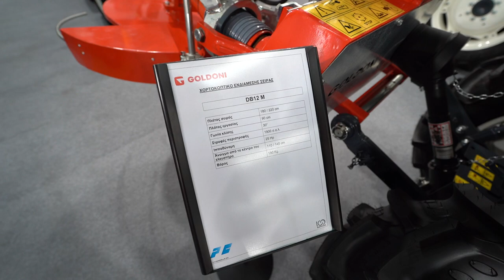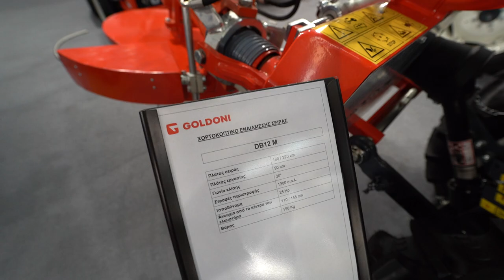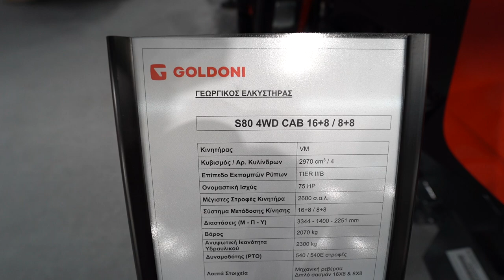GOLDONI S80 4WD CAB tractor 2023 38